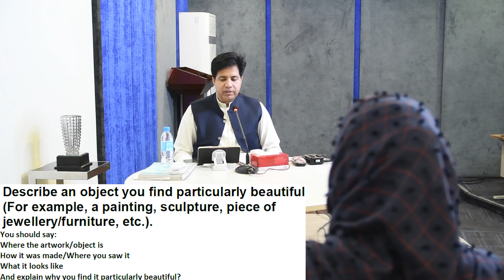IELTS SPEAKING CUE CARDS BY ASAD YAQUB